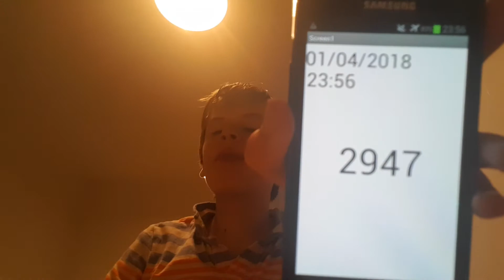Aaron Drinks Water #2947